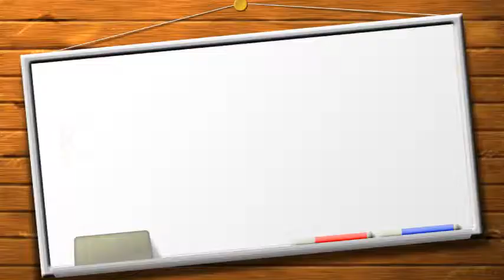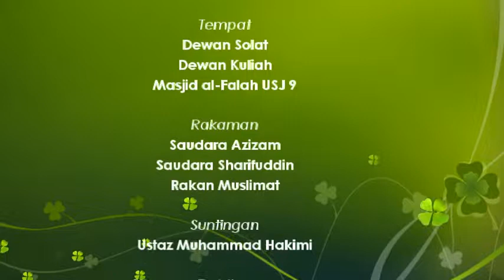@MAF|19.12.2014|Kuliah Maghrib|Dato Kamarudin